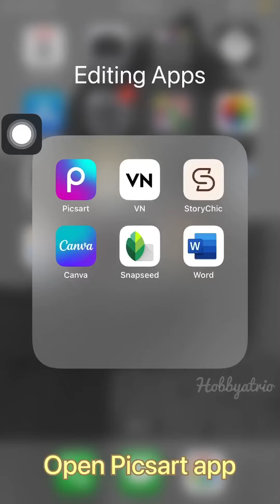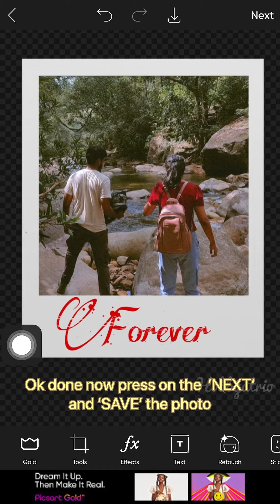Polaroid photo tutorial. Most requested video